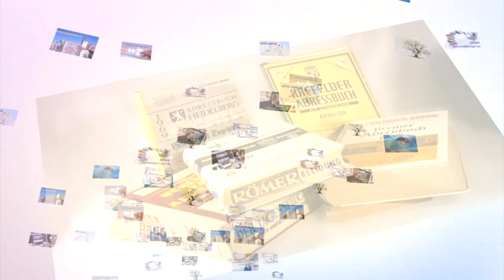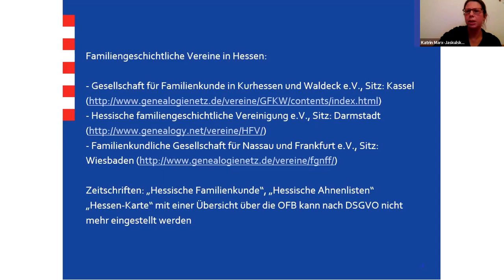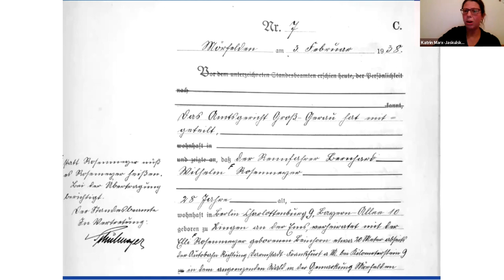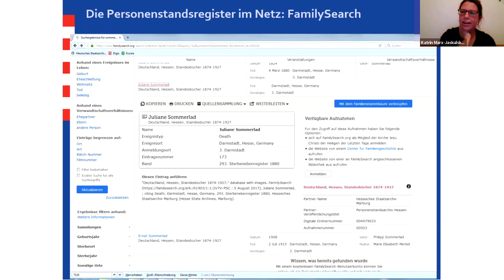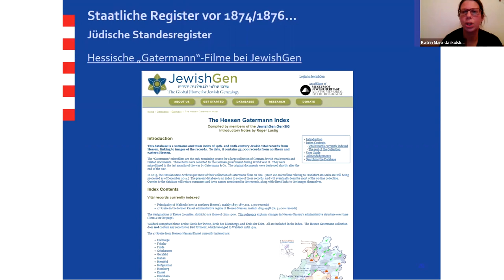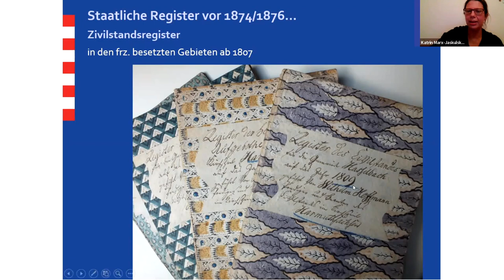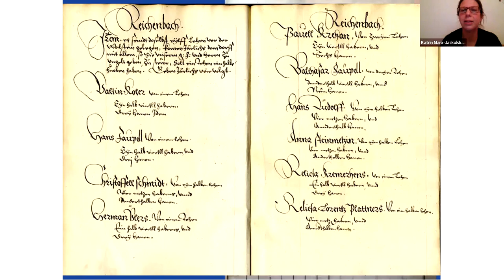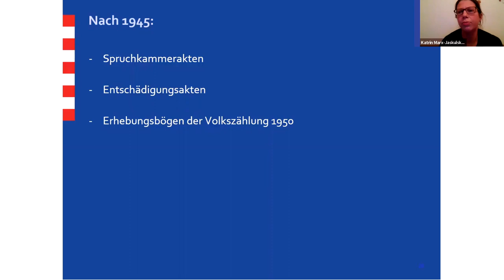Hessischer Landesarchiv bei CompGen online